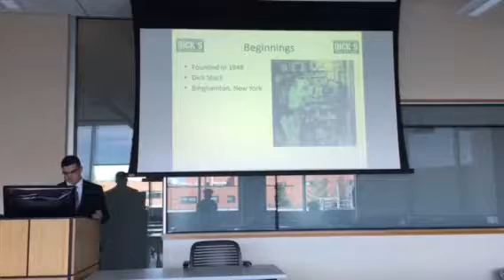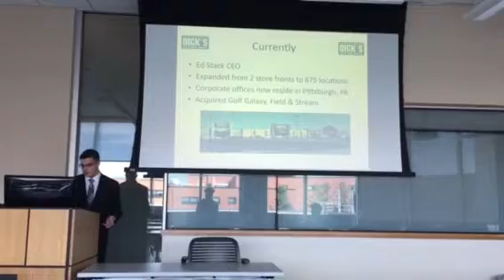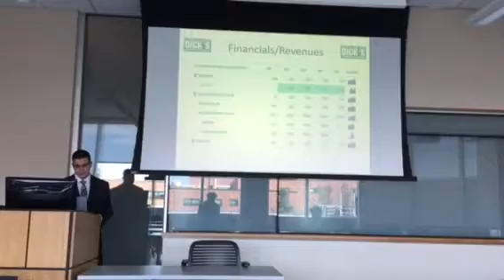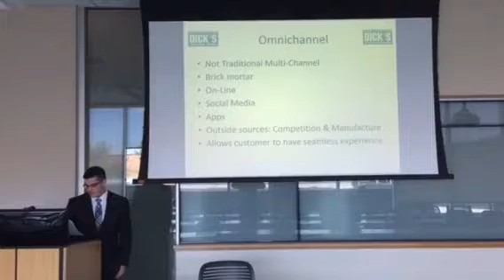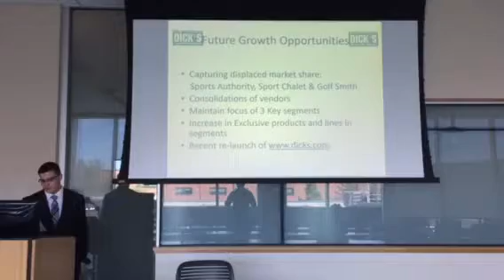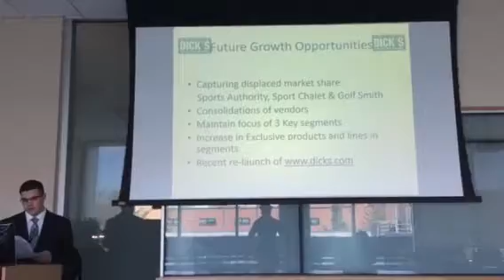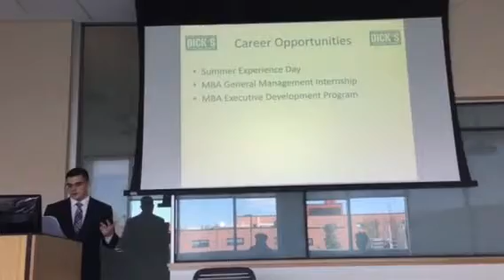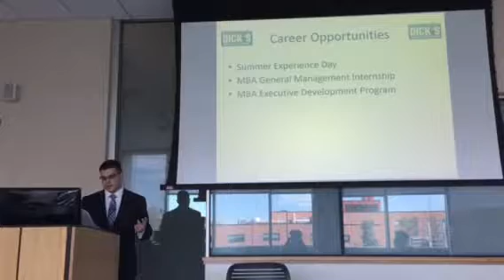Dick's Sporting Goods Presentation